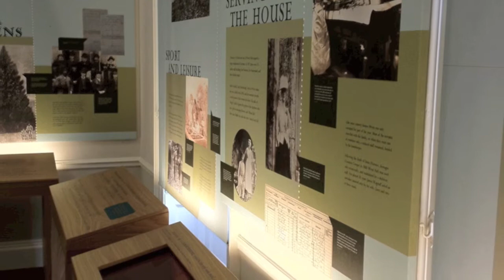Wrest Park House and Gardens, Silsoe, Bedforshire, England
A stunning stately home and gardens owned by English Heritage.